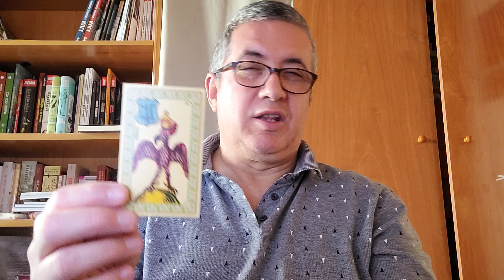Sagitario: día 24 de Marzo de 2.023.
Lectura diara.